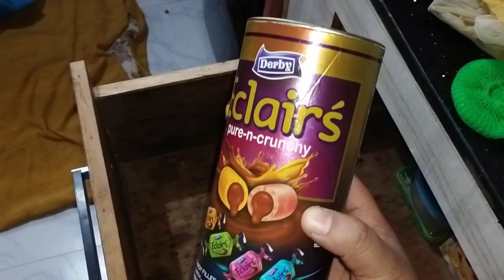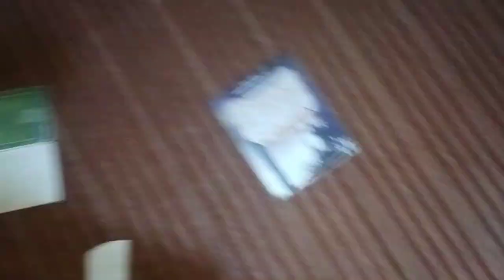infusionindu । आाज तो मेरे बाथरूम की काया पलट गई। राहुल तुसी जा रहे हो ? तुसी ना जाओ । miss u rahul